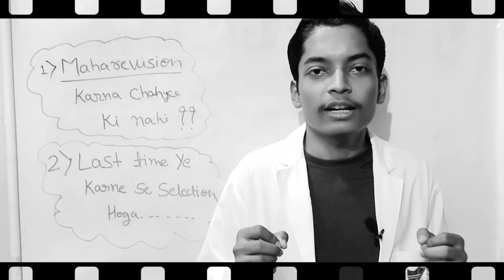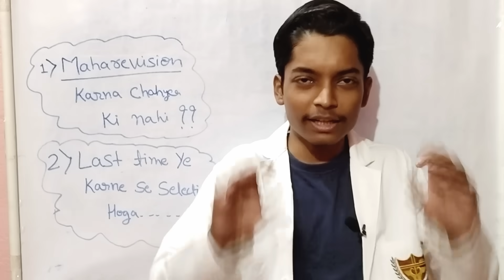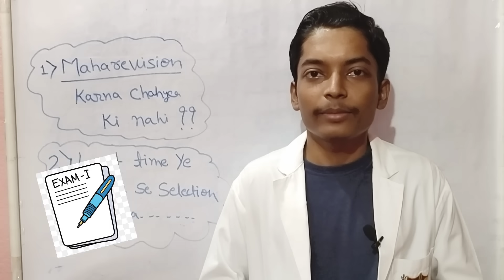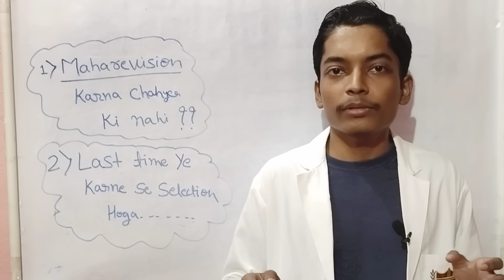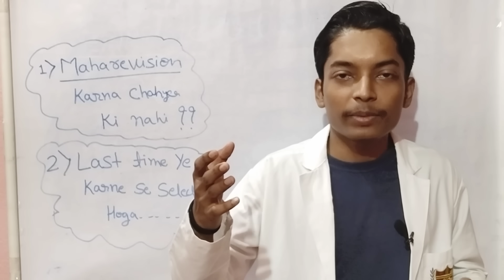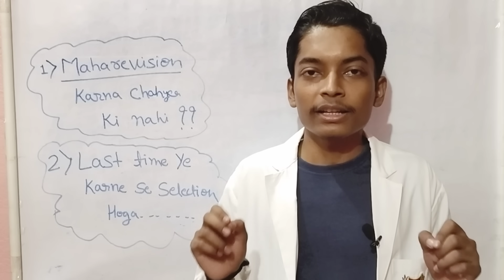Must follow this for getting selection in Neet 🔥neetmotivation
Is video me maine bataya hai ki Maine kya kya chiz kya tha mere NEET exam se 4-5 din phele or aapko kya karna chahiye
isme maine detail me bataya hai ki aapko maharevision attend karna chahiye ya nahi
This video will really help you a lot , watch this ❤️🩺

Related quarries for neet 👇 👇
complete biology syllabus in 4 days
last 7 days strategy for NEET
last chance to clear Neet exam
How to revise complete physics in last 7 days
Last 1 week complete plan
can I crack neet if start now?
can i crack neet 2024 if start now
can i crack neet 2024 starting from now?
if i start now can i crack neet 2024
how to crack neet if i start now
can i still crack neet 2024 if i start now
can i crack neet if start now from zero
can i crack aiims if i start now